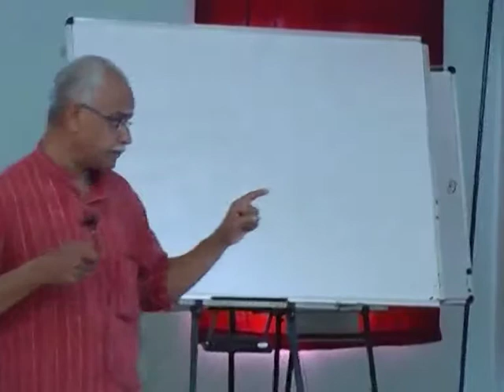Critical issues in the water sector- Part 4